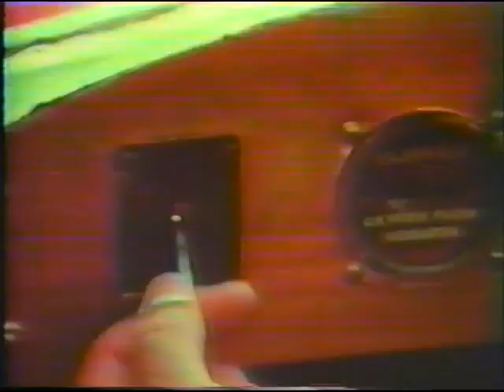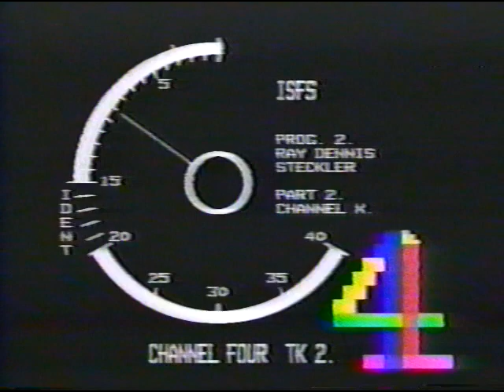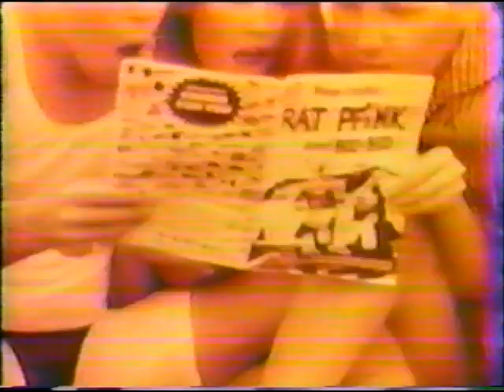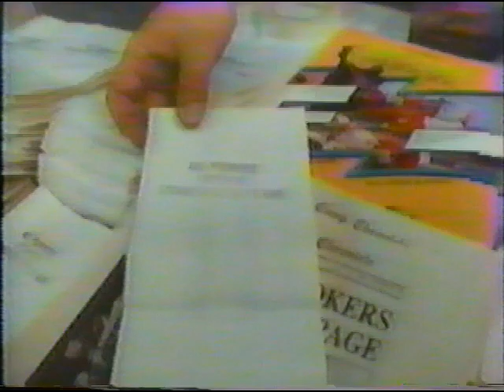The Incredibly Strange Film Show (Ray Dennis Steckler)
Episode #1 of The Incredibly Strange Film Show With Johnathan Ross...the subject of the show is cult underground filmmaker Ray Dennis Steckler.